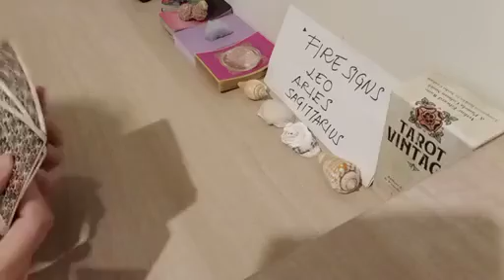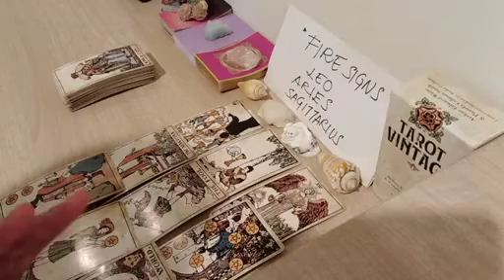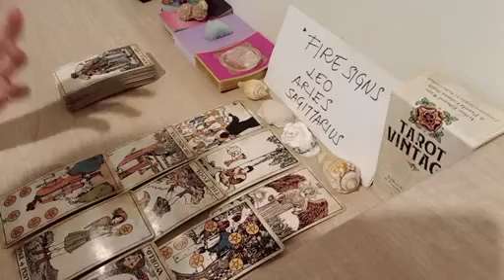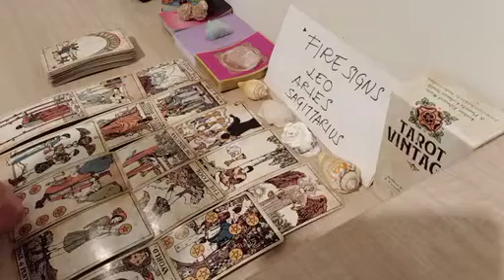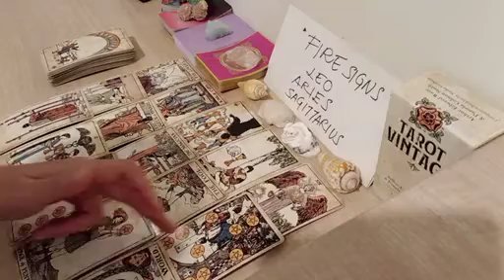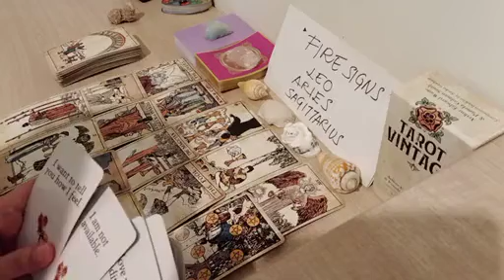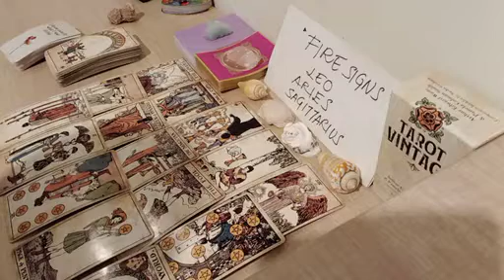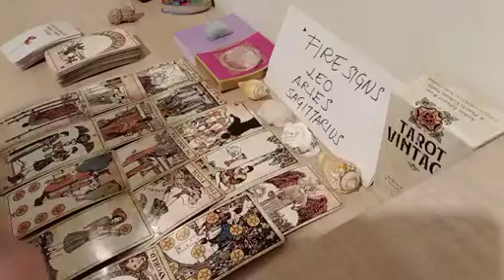LEO ❓️❤️ THIS PERSON ON YOUR MIND RIGHT NOW FEELS THAT....🤯 JANUARY 2023 LOVE MONEY TAROT GUIDE